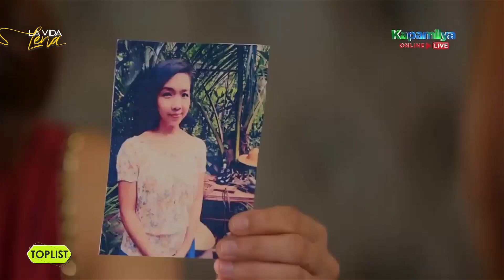7 intense and witty confrontations of Lena and Vanessa in La Vida Lena | Kapamilya Toplist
7 intense and witty confrontations of Lena (Erich Gonzales) and Vanessa (Agot Isidro) in La Vida Lena